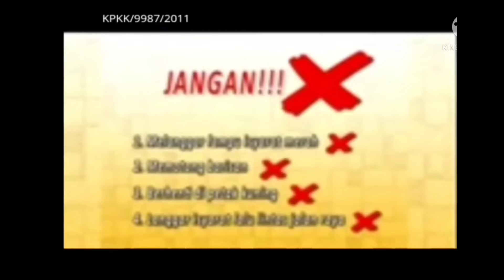tv1 CONTINUTIY 25.07.2012 10:00 Tengah Hari